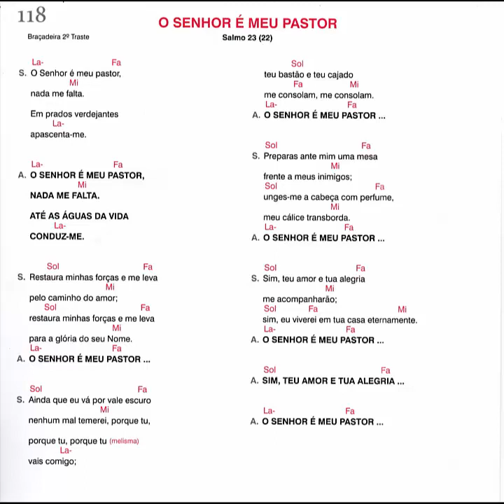O senhor é meu pastor - Salmo 23 (22)